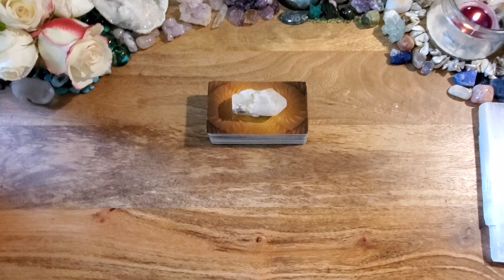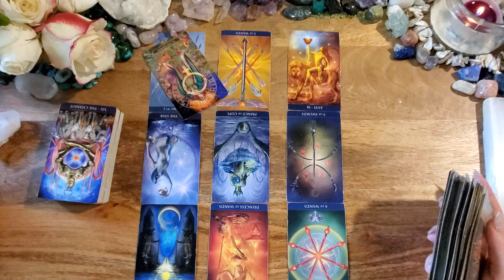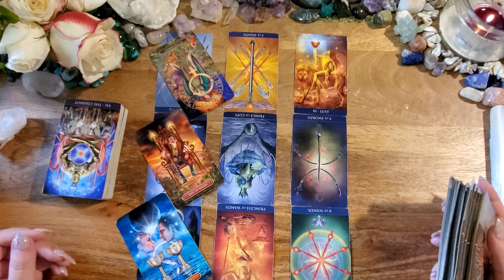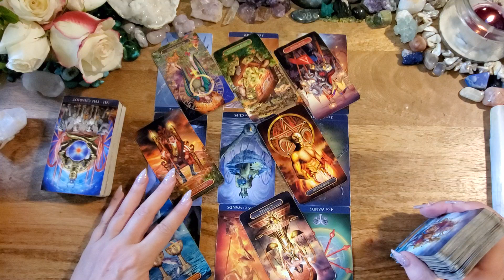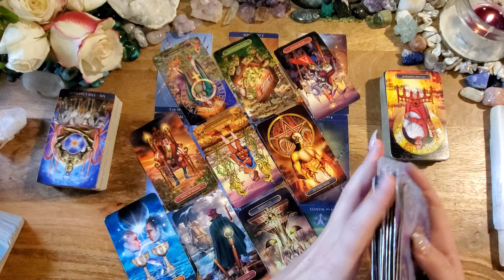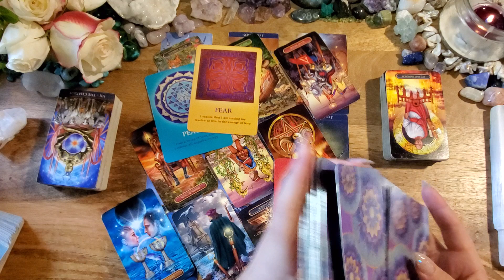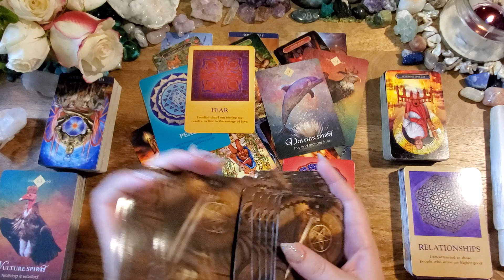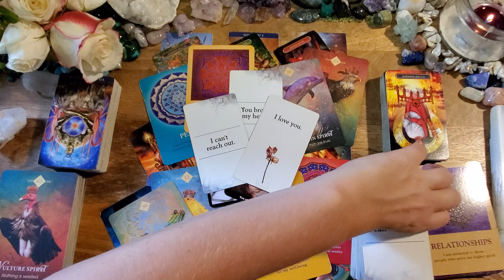Scorpio💜You Shocked Them-Thought They Had You Figured Out✨They're Very Focused on Money/Career💜Love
This is a love reading (you vs. them) tarot reading for Scorpio.

Millenium Thoth
Guilded Tarot Royale
Soul's Journey
Spirit Animal Oracle
Steampunk Tarot
The Hiddent Truthh V1 & V2: